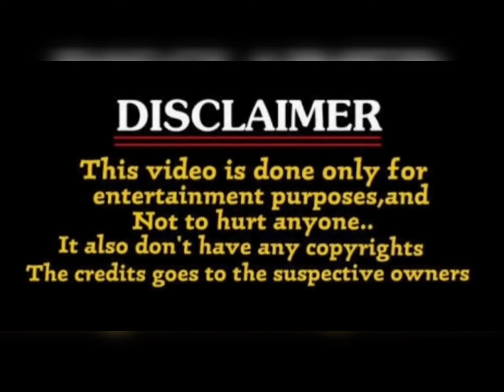ntr 30 first look update troll / jr ntr new update / janhvi kapoor / jr ntr /